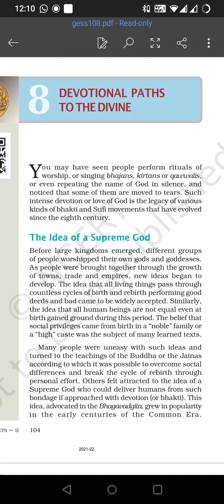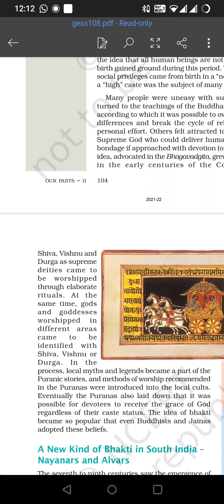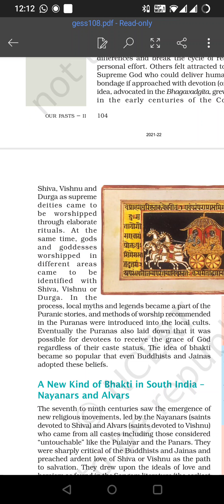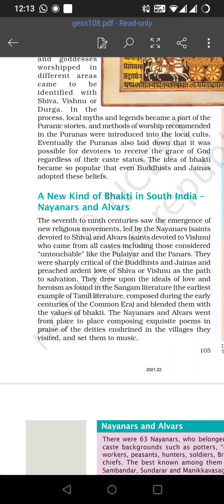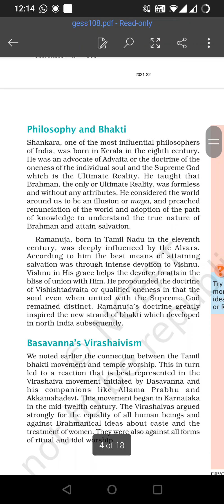NCERT class 7 chapter 8, Devotional path to devine, history part 1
Devotional path to devine